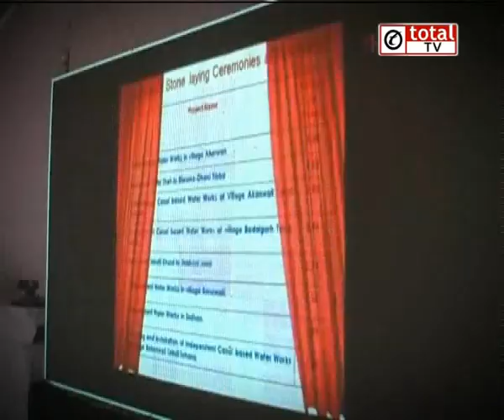CM Khattar ने वीडियो कॉन्फ्रेंसिंग कर राज्य को दी सौगातें, बीजेपी MLA प्रेमलता ने जताया असंतोष?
CM Khattar द्वारा वीडियो कॉन्फ्रेंसिंग कर दी गई मनोहर सौगातों पर बीजेपी MLA प्रेमलता ने क्यों जताया असंतोष?